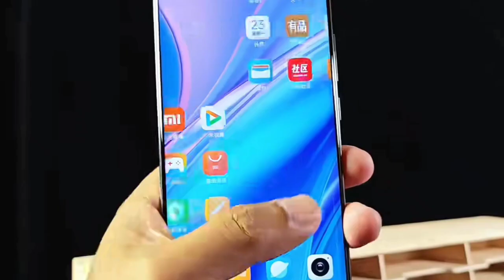Redmi Note 14 Pro+ Durability Test |Gaming Test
Redmi Note 14 Pro+ Gaming Test| Durability Test

redmi note 14 pro plus durability test
redmi note 14 pro plus unboxing
redmi note 14 pro plus first look
redmi note 14 pro plus price
redmi note 14 pro plus first impressions
redmi note 14 pro plus launch date India
redmi note 14 pro malayalam review